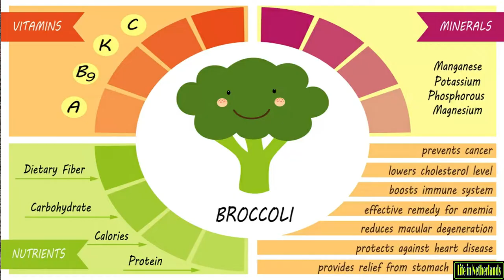Tasty and Healthy Broccoli Soup || How to make Broccoli Soup || Kannada Vlogs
This Video is about how to Prepare Healthy and Tasty Vegan Broccoli soup. As Broccoli is rich in Nutrition, it is very good for our health.

Ingredients:
Broccoli - 1 Bunch
Maida/semolina(Rava) - 2 Tsp
Soya milk - Half glass
Cheese - optional
Salt - To Taste
Pepper Powder - optional

Benefits of Broccoli:

Anti-Oxidant
Prevents Cancer
Natural Anti-Biotic
Cleanses Intestines
Great Source of Fibre
Keeps Skin Young and Glowing
Maintains a Healthy Heart
Rich in Calcium
Protects Eyes
Anti-Viral

Please check the below video to know How to Prepare Multi Grain Health Mix Powder for babies